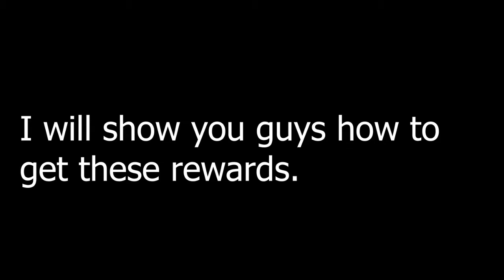MOBILE LEGENDS 5TH ANNIVERSARY SECRET GIVEAWAY!!!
Typing 5 in global chat gives you some rewards